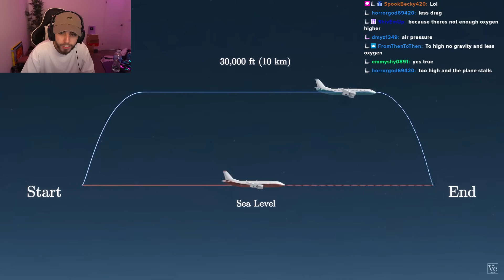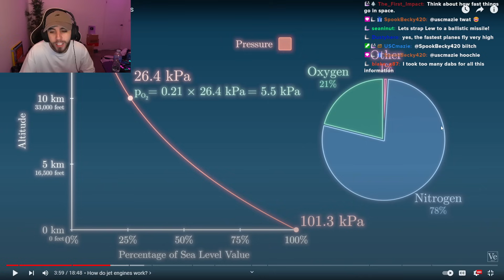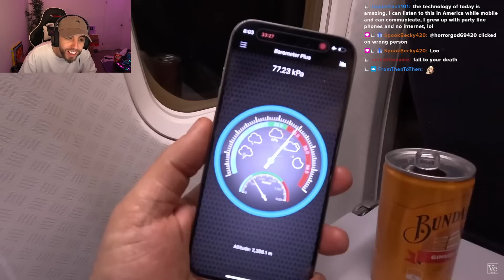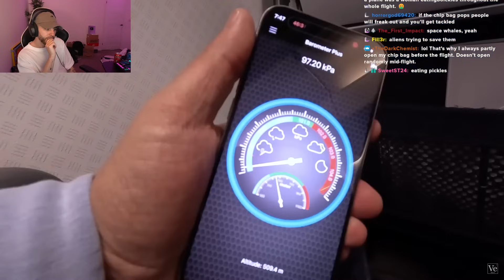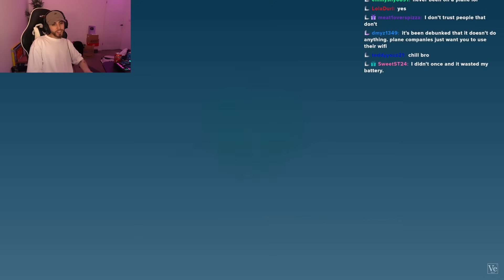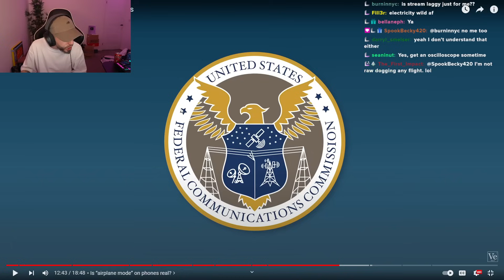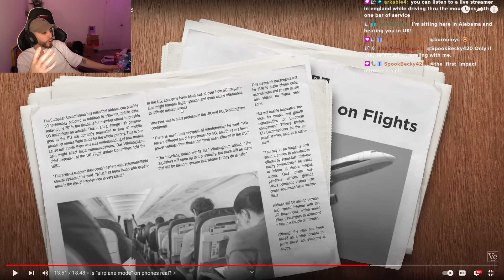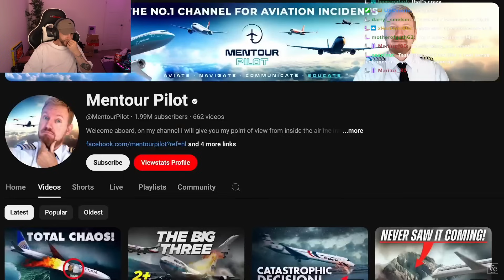What Everyone Gets Wrong About Planes!